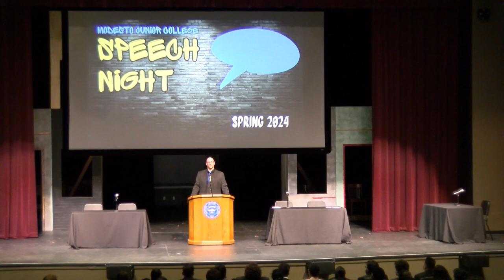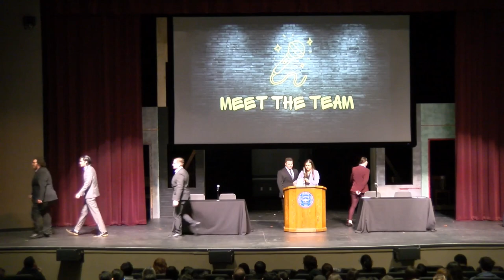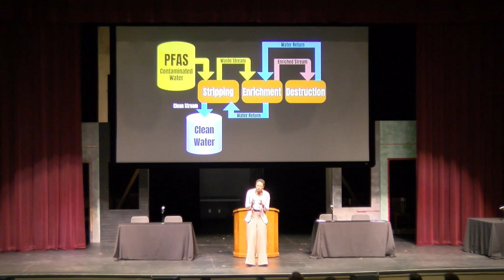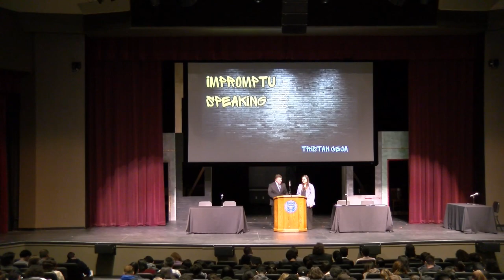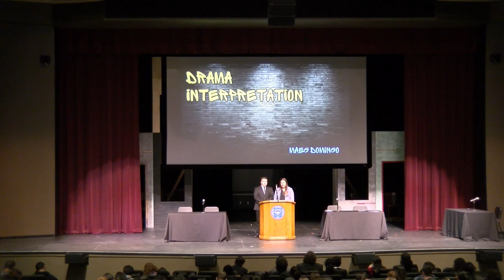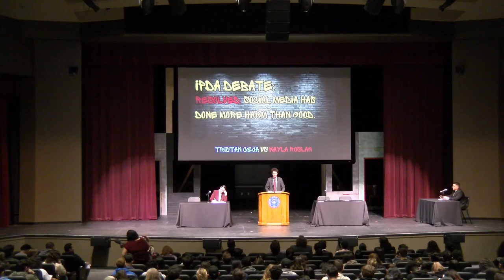Speech Night Spring 2024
The MJC Speech and Debate Team showcase their events.